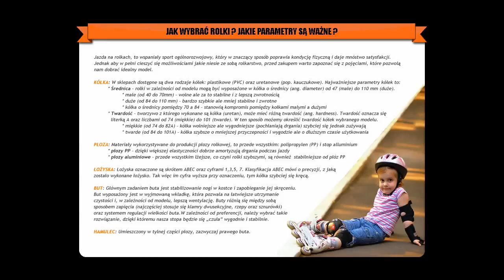Rolki regulowane SPOKEY Fleximo czarne 31-42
Rolki regulowane z serii Free Line - model SPOKEY Fleximo, czarne. Sprawdź, czego potrzebuje Twoje dziecko, a następnie sprawdź naszą ofertę. Uczysz się jeździć lub jeździsz już całkiem nieźle ? Nie wiesz, jaki sprzęt wybrać ? Sprawdź Rolki Spokey Fleximo dla młodszych skaterów. Dzięki nim zaczniesz przemieszczać się szybko i komfortowo !! Łożyska wysokiej klasy 608ZB zapewnią Ci odpowiednią szybkość i wygodę podczas jazdy. Kółeczka z materiału PVC o odpowiedniej sprężystości i twardości zapewnią Ci bezgłośne i maksymalnie komfortowe przemieszczanie się na płaskich powierzchniach. Dzięki bezkluczowej regulacji rozmiaru rolki nie musisz zmieniać rolek co sezon ! Sprawdź ofertę sklepu sportowego Xtreme-Style na nadchodzący sezon